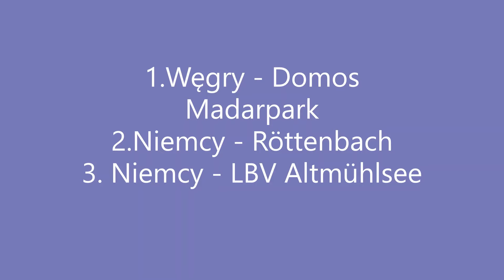Bociany zimujące 2021/2022 (3 gniazda) cz.II - listopad 21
W kolejnych trzech gniazdach również widzimy zimujące bociany:
1. Węgry - Domos - w Ośrodku Madarpark - zimuje samotny Macus.
2. Niemcy  - LBV Altmühlsee - kościół św. Jakuba w Neuenmuhr
3. Niemcy -  Röttenbach